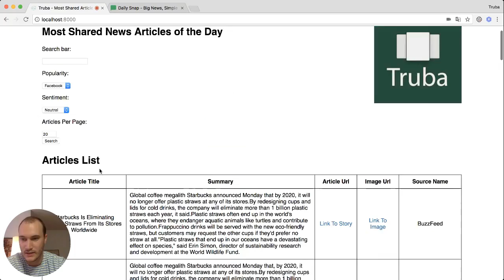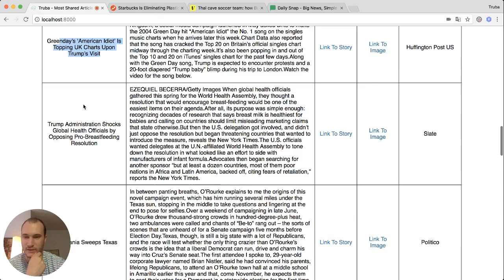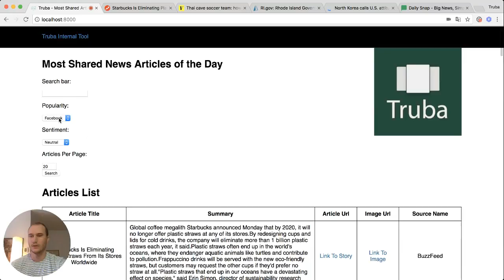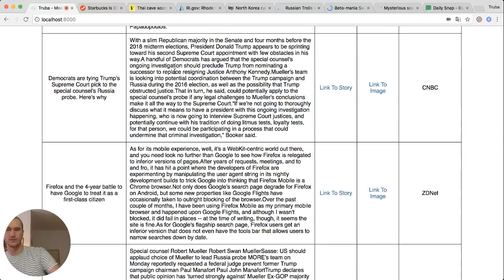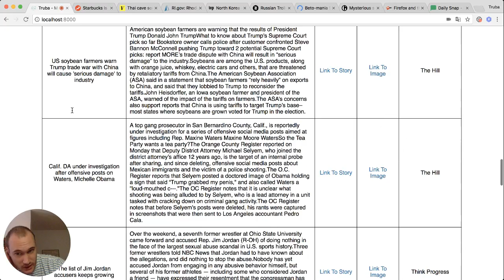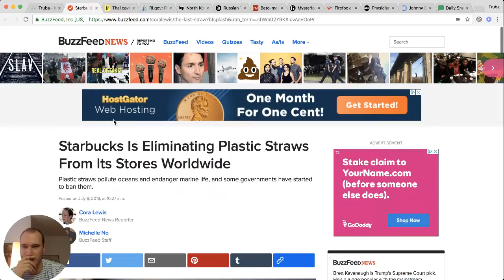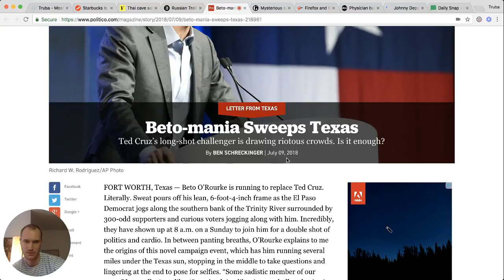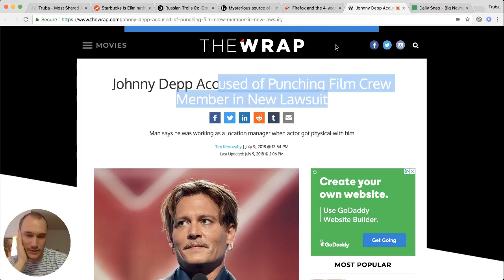Daily Snap Picks 07/10/2018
See how Veryan is picking news articles for the Daily Snap; a daily newsletter with some of the most shared news articles on social media.

Please make sure to comment and leave us feedback on how to select better news articles!

Find us:
-Web: truba.news